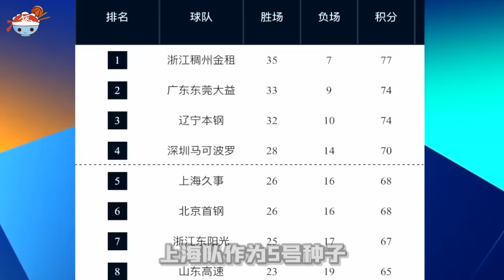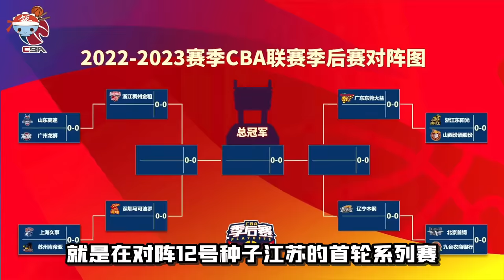【冷飯說】中國CBA聯賽公然打假球：季后賽上海江蘇關鍵場次開演，臉都丟沒了！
2023年4月的CBA季后賽首輪，
在上海和江蘇第三場比賽的最後階段，
雙方上演了一場拙劣的假球表演。
原本領先4分的江蘇，
接連出現低級失誤送分，
短短幾十秒就被上海打了一波10-0，
最終如願送對手晉級，
給所有球迷都看傻了！
那麼這場可以載入史冊的CBA“假球事件”，
究竟發生了什麼？

分割線
視頻傳送門：